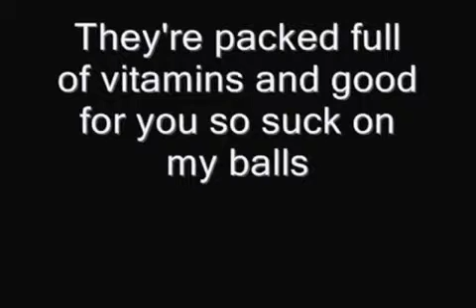Chocolate Salty Balls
Song About Treats